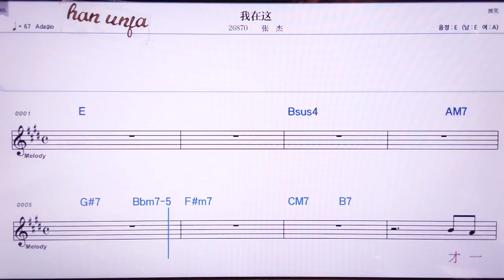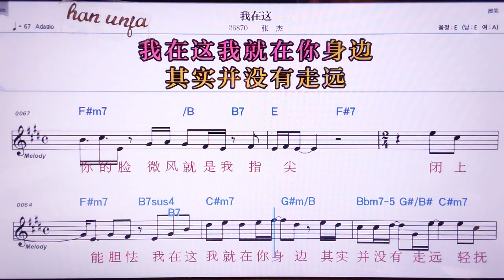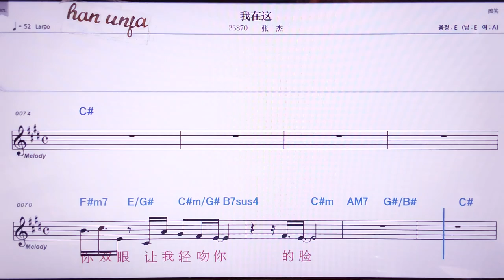💖워짜이쩌/ 짱찌에 👍MR,노래방, 악보, 코드,Karaoke With Sheet Music